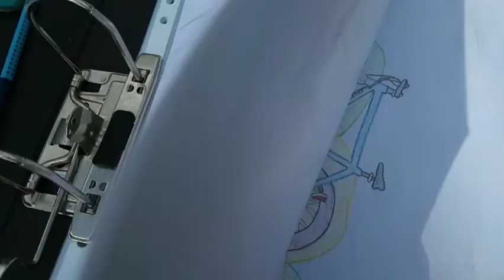สุขสันต์วันหยุด กับครอบครัวทานอาหารว่างดื่มกาแฟที่ Bad -König Germany 🇩🇪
วันหยุดพักผ่อน ทานอาหารว่างกับครอบครัวที่ Bad-König im Odenwald Germany
อยู่ห่างจากเมือง Michelstadtราว12กม.
วันหยุดเพิ่งได้ออกนอกพื้นที่ ตั้งแต่มีโรคระบาดและ Lockdown
Lifestyle by Lawan ใช้ชีวิตอยู่ในต่างแดนดินแดนยุโรปประเทศเยอรมนี
ชีวิตที่หลากหลายกิจกรรมในแต่ละวันทั้งท่องเที่ยว ทำอาหาร เก็บของป่าทั้งเห็ดป่า ผลไม้ป่า